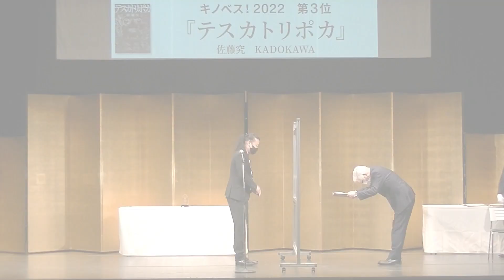【キノベス!2022贈賞式】3位 KADOKAWA『テスカトリポカ』佐藤究さんスピーチ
2022年2月21日（月）に開催された【キノベス!2022贈賞式】より、
3位 KADOKAWA刊『テスカトリポカ』著者 佐藤究さんのスピーチを公開致します。

特設ページでは、店頭配布中の小冊子に掲載している、スタッフの熱いコメントもご覧いただけます。